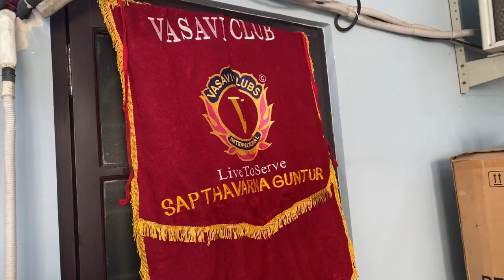Club Session 5 @ VC Saptavarna